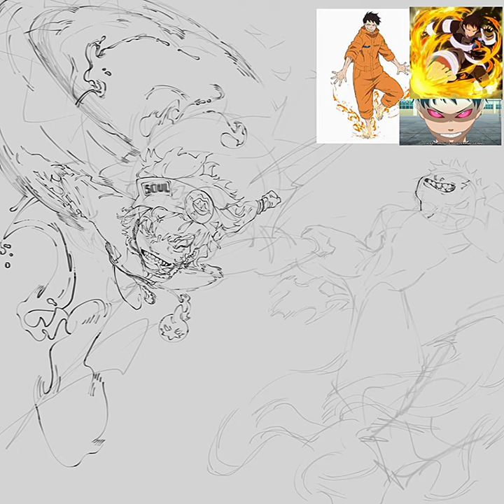Eat this force | Speed Draw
fanart of soul and Shinra

song:
phantasy star online daycore